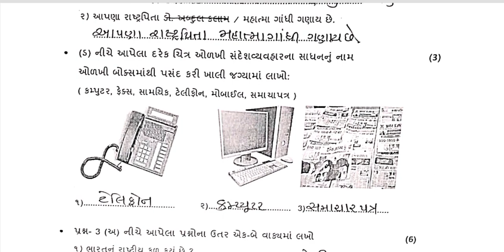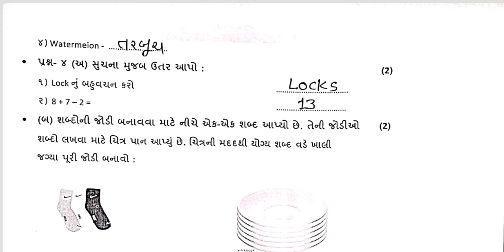Std 3 4 5 G K Test Paper Solution